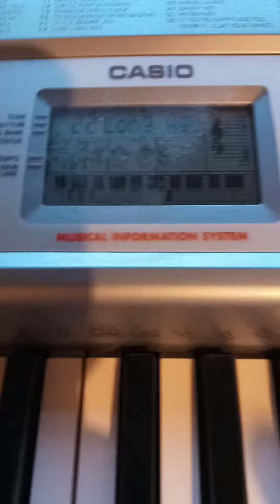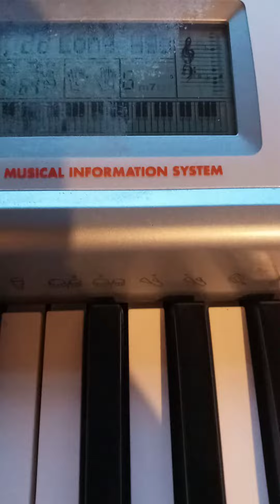Piano Casio CTK-491 - 22 LONG LONG AGO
Long Time Algo (inglés/español: Hace Mucho Tiempo)

100 RHYTHMS
00~09 POPS I
10~19 POPS II
20~29 ROCK I
30~39 ROCK II
40~49 JAZZ/FUSION
50~59 DANCE/FUNK
60~69 EUROPEAN
70~79 LATIN I
80~89 LATIN II/VARIOUS I
90~99 VARIOUS II
100 TONES
PIANO
00 PIANO 1
01 PIANO 2
02 HONKY-TONK
03 STUDIO PIANO
04 ELEC PIANO 1
05 ELEC PIANO 2
06 ELEC PIANO 3
07 ELEC PIANO 4
08 HARPSICHORD
09 CLAVELECTRO
ORGAN
10 ELEC ORGAN 1
11 ELEC ORGAN 2
12 ELEC ORGAN 3
13 ELEC ORGAN 4
14 CHURCH ORGAN
15 PIPE ORGAN
16 REED ORGAN
17 ACCORDION
18 BANDONEON
19 HARMONICA
GUITAR/BASS
20 GUT GUITAR
21 ACOUS GUITAR
22 JAZZ GUITAR
23 ELEC GUITAR
24 MUTE GUITAR
25 DIST GUITAR
26 WOOD BASS
27 ELEC BASS
28 SLAP BASS
29 BANJO
STRINGS/ENSEMBLE
30 VIOLIN
31 CELLO
32 HARP
33 STRINGS 1
34 STRINGS 2
35 STRINGS 3
36 SYNTH-STR 1
37 SYNTH-STR 2
38 CHOIR
39 VOICE OOH
BRASS
40 TRUMPET
41 TUBA
42 BRASS ENS
43 FR. HORN 1
44 FR. HORN 2
45 BRASS 1
46 BRASS 2
47 SYN-BRASS 1
48 SYN-BRASS 2
49 SYN-BRASS 3
REED/PIPE
50 SOPRANO SAX
51 ALTO SAX
52 TENOR SAX
53 OBOE
54 CLARINET
55 PICCOLO
56 FLUTE
57 RECORDER
58 PAN FLUTE
59 WHISTLE
SYNTH-SOUND
60~79
LAYER
80~89
SPLIT/PERCUSSION
90 BASS/PIANO
91 BASS/E. PIANO
92 BASS/VIB
93 BASS/GUT GTR
94 V. BASS/OOH
95 STR/PIANO
96 STR/TRUMPET
97 VIBRAPHONE
98 MARIMBA
99 PERCUSSION
100 SONG BANK
00 A WHOLE NEW WORLD (ALADDIN'S THEME)
01 TAKE ME HOME, COUNTRY ROADS
02 THE GIRL FROM IPANEMA
03 HAPPY BIRTHDAY TO YOU
04 WE WISH YOU A MERRY CHRISTMAS
05 JINGLE BELLS
06 SILENT NIGHT
07 O CHRISTMAS TREE
08 WHEN THE SAINTS GO MARCHING IN
09 GREENSLEEVES
10 AMAZING GRACE
11 AULD LANG SYNE
12 TWINKLE TWINKLE LITTLE STAR
13 LIGHTLY ROW
14 ACH DU LIEBER AUGUSTIN
15 LONDON BRIDGE
16 J'AI PERDU LE DO DE MA CLARINETTE
17 BATTLE HYMN OF THE REPUBLIC
18 SUR LE PONT D'AVIGNON
19 GRANDFATHER'S CLOCK
20 I'VE BEEN WORKING ON THE RAILROAD
21 LITTLE BROWN JUG
22 LONG LONG AGO
23 MICHAEL ROW THE BOAT ASHORE
24 THE NOBLE DUKE OF YORK
25 SIPPIN' CIDER THROUGH A STRAW
26 UNDER THE SPREADING CHESTNUT TREE
27 SUMM SUMM SUMM
28 THE MUFFIN MAN
29 ANNIE LAURIE
30 DANNY BOY
31 MY BONNIE
32 IF YOU'RE HAPPY AND YOU KNOW IT, CLAP YOUR HANDS
33 MY DARLING CLEMENTINE
34 SHE WORE A YELLOW RIBBON
35 HOUSE OF THE RISING SUN
36 AURA LEE
37 JAMAICA FAREWELL
38 WHEN JOHNNY COMES MARCHING HOME
39 CAMPTOWN RACES
40 SWANEE RIVER (OLD FOLKS AT HOME)
41 JEANNIE WITH THE LIGHT BROWN HAIR
42 YANKEE DOODLE
43 RED RIVER VALLEY
44 MY OLD KENTUCKY HOME
45 HOME ON THE RANGE
46 OH! SUSANNA
47 BEAUTIFUL DREAMER
48 TURKEY IN THE STRAW
49 ALOHA OE
50 HOLDIRIDIA
51 SANTA LUCIA
52 LA CUCARACHA
53 LA PALOMA
54 CIELITO LINDO
55 TROIKA
56 SZLA DZIEWECZKA
57 POLKA FROM "THE BARTERED BRIDE"
58 WALTZING MATILDA
59 AJO MAMMA
60 RASA SAYANG
61 SAKURA SAKURA
62 ODE TO JOY
63 BRIDAL MARCH FROM "LOHENGRIN"
64 AIR FROM "SUITE no.3"
65 LE CYGNE "LE CARNAVAL DES ANIMAUX"
66 SCENE FROM "SWAN LAKE"
67 MARCH FROM "THE NUTCRACKER"
68 BRINDISI "LA TRAVIATA"
69 TRIUMPHAL MARCH FROM "AIDA"
70 LA DONNA É MOBILE FROM "RIGOLETTE"
71 TOY SYMPHONY
72 SERENADE FROM "EINE KLEINE NACHTMUSIK"
73 CHANSON DU TOREADOR FROM "CARMEN"
74 HABANERA FROM "CARMEN"
75 L'ARLESIENNE SUITE 1er PRELUDE
76 JOY TO THE WORLD
77 SYMPHONY no.101 "CLOCK" 2nd Mov.
78 SPRING FROM "THE FOUR SEASONS"
79 THAIS MEDITATION
80 LET IT BE
81 GOING HOME FROM "FROM THE NEW WORLD"
82 JESUS BLEIBET MEINE FREUDE
83 CHOPSTICKS
84 MINUET (J.S.BACH)
85 GAVOTTE (GOSSEC)
86 CANON (PACHELBEL)
87 LARGO (HÄNDEL)
88 AMERICAN PATROL
89 THE ENTERTAINER
90 FRÖHLICHER LANDMANN
91 PIANO SONATA op.13 no.2 "PATHÉTIQUE" 2nd Mov.
92 NOCTURNE op.9 no.2 (CHOPIN)
93 ETUDE op.10, no.3 "CHANSON DE L'ADIEU"
94 FÜR ELISE
95 TURKISH MARCH (MOZART)
96 PIANO SONATA K.545 1st Mov.
97 WEDDING MARCH FROM "MIDSUMMER NIGHT'S DREAM"
98 HUNGARIAN DANCES no.5
99 VALSE op.64 no.1 "PETIT CHIEN"